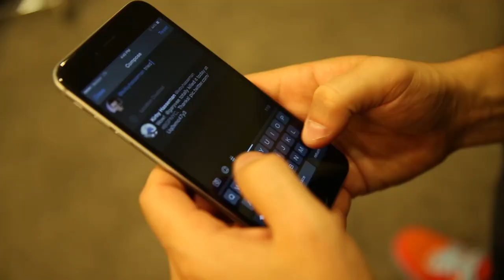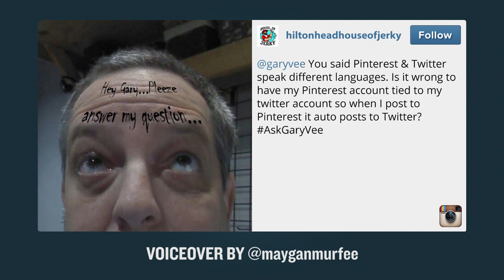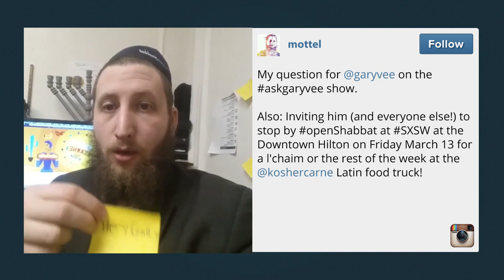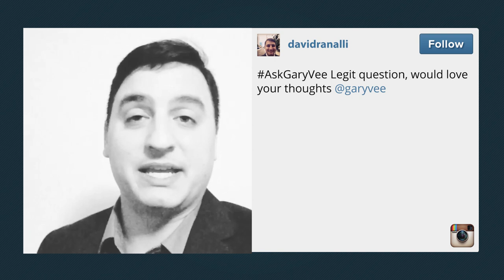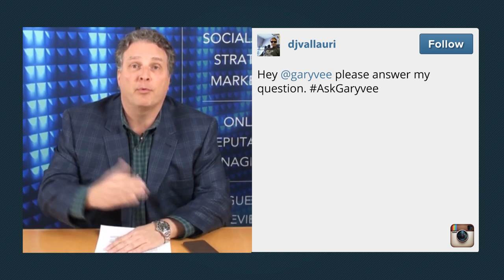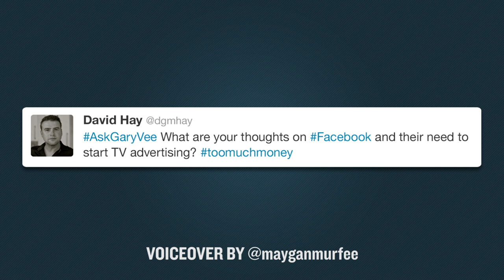AskGaryVee Episode 75: Facebook TV Ads, Kosher Food Trucks, & Robots Taking Over the World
QOTD: Where are your parents from?

0:00 Intro
01:00 - Is it wrong to have my Pinterest account tied to my twitter account so when I post to Pinterest it auto posts to Twitter?
02:54 - I have a kosher latin food truck at SXSW, how can I best promote it? and how can I get you to stop by for a free taste?
03:20 - Since the robots seem to be taking over in the next 5 years, where do you see the role of mankind in an economy where physical productivity isn't even really an issue anymore?
03:52 - What is your sales process when you are working with a prospect, how involved are you with your sales team, with pitching concepts, strategies and tactics?
05:01 - What are your thoughts on Facebook and their need to start television advertising?

The robots are not taking over the world in five years. Not even close. Maybe in fifty-five years, but that's so far away that I can't even wrap my head around it.

BUT, if the robots take over, I've gotta be really dead honest with you: I'm not worried about the productivity, because I'm scared shitless than the robots took over.